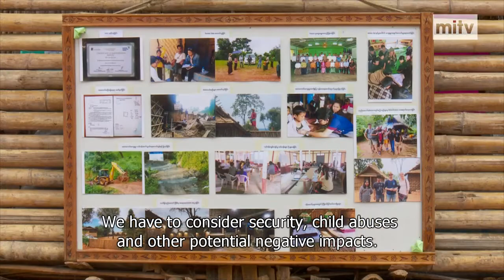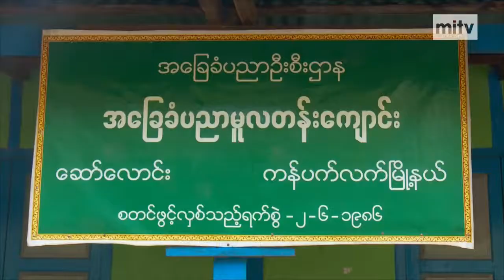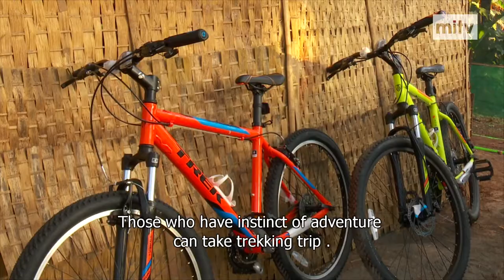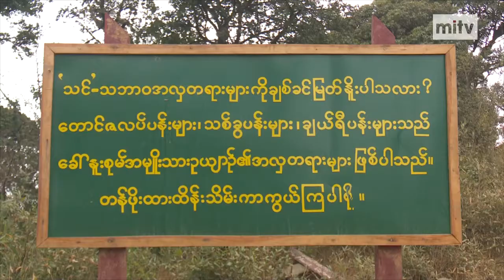TODAY MYANMAR - CBT in Kampetlet Township